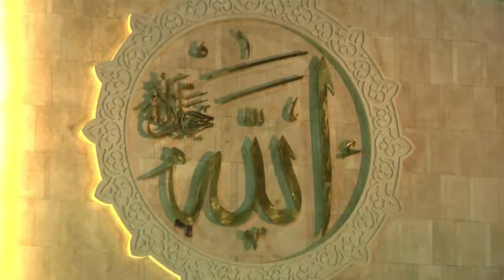Ramadan en Indonésie: possibles raids contre "l'immoralité"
Les islamistes radicaux ont promis de lancer des raids contre les bars et boîtes de nuit "immorales", au premier jour du ramadan en Indonésie, pays musulman le plus peuplé de la planète. Durée: 00:58